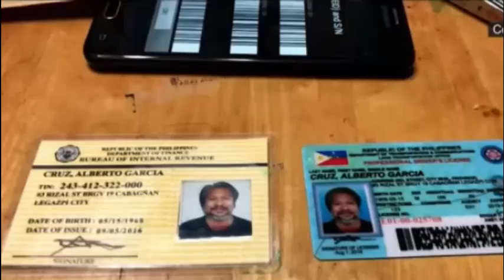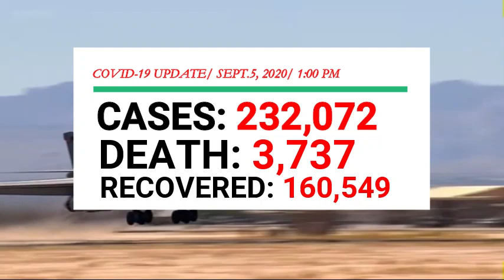DFA SEC. TEODORO LOCSIN JR, SUMANG-AYON KAY PRRD NA IPAGPATULOY ANG MGA DEAL NG MGA CHINESE FIRMS